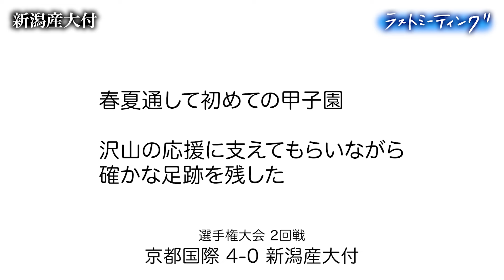【ラストミーティング】新潟産大付（新潟代表）春夏通じて初の甲子園 沢山の応援に支えてもらいながら確かな足跡を残した〔高校野球2024 ブカピ〕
第106回全国高校野球選手権大会２回戦
（2024年8月14日　阪神甲子園球場）
京都国際 4-0 新潟産大付

🔻高校野球 感動のラストミーティング2024

♪ねぐせ。『ずっと好きだから』

▦ブカピ公式SNSはこちら↓
▼X（旧Twitter）

 ‹ 応募方法 ›
YouTube、X（旧Twitter）、Instagram、TikTokで、ブカピの各アカウントのメンションと「ブカピ」をつけて投稿してください！！